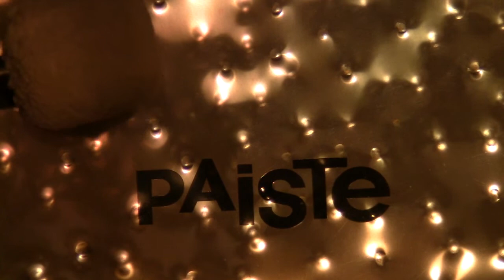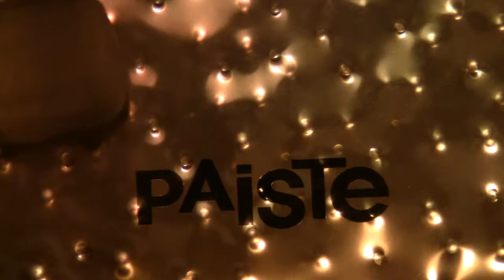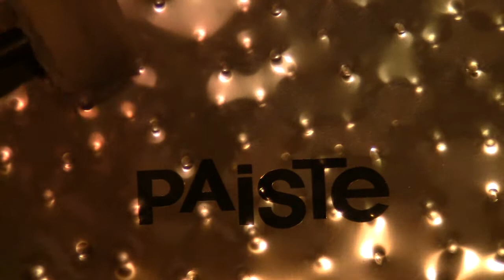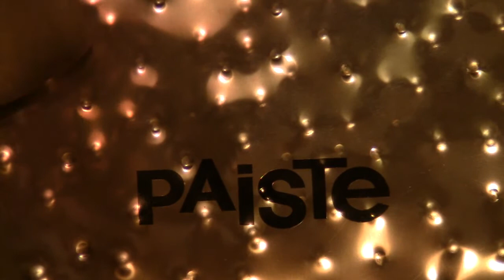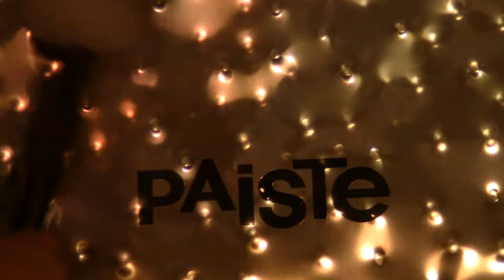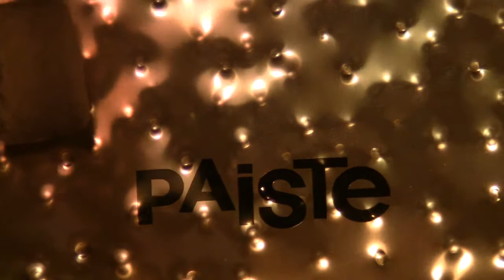Sound Creation Earth Gong for Meditation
A 38" Paiste gong.